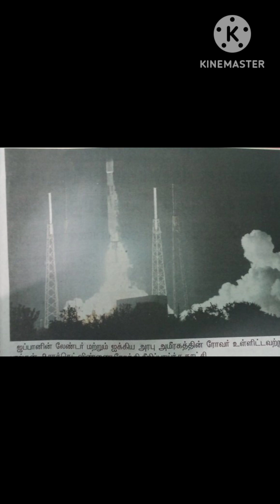Science & Technology/ ஹகுடோ-ஆர் லேண்டர்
நிலவை ஆய்வு செய்ய ஜப்பான் ஹகுடே-ஆர் என்ற வேட்டை அனுப்பி வைத்துள்ளனர்.